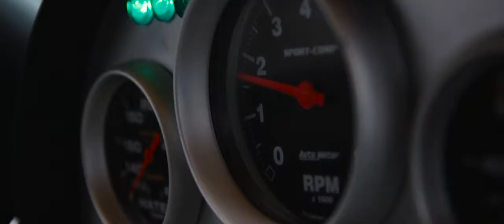Einzel | Nürburgring Drift Cup Final E46 Chevrolet V8 drifting